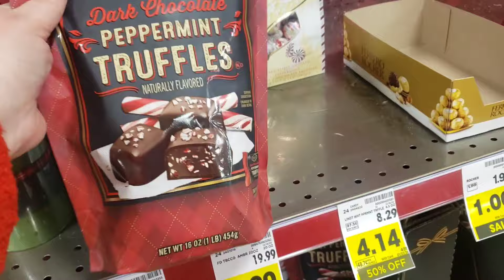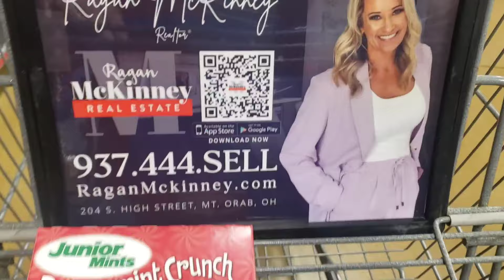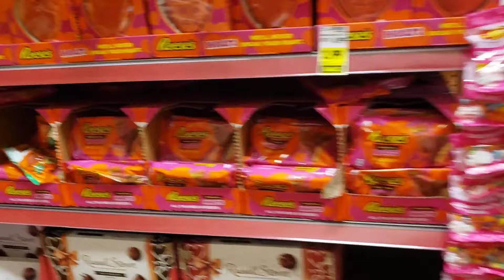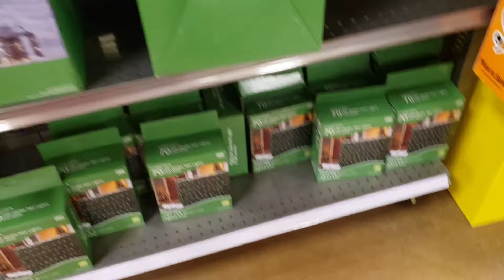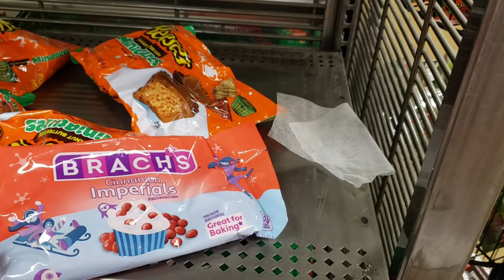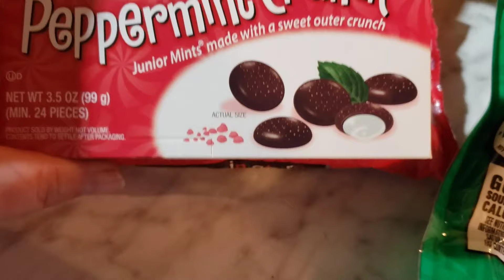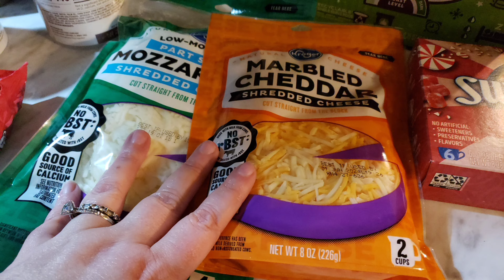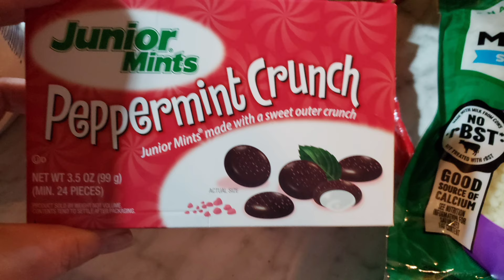CHRISTMAS CLEARANCE SALE // 17 YEARS TOGETHER // VLOGMAS